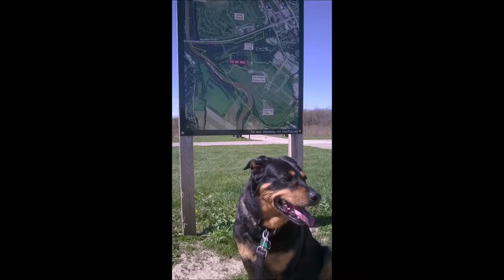In Memory of Marley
Marley was adopted from the SPCA Cincinnati in October 2006. She was a German Shepard/Rottweiler mix. She liked everyone, except children, unfortunately. She lived a great life in her home and back yard in Mt Washington. In later years she got to socialize with her buddies at the Otto Armleder Dog Park a couple of times a week. She is missed by all.